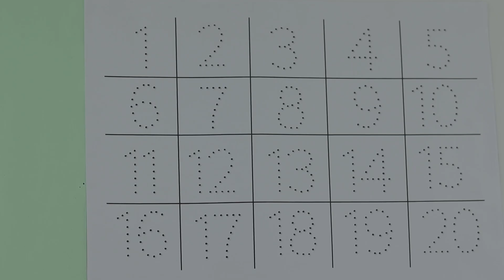123 Number | 1234 Number Names | 1 To 20 Numbers | 123 learning for kids | Counting Numbers, 12345